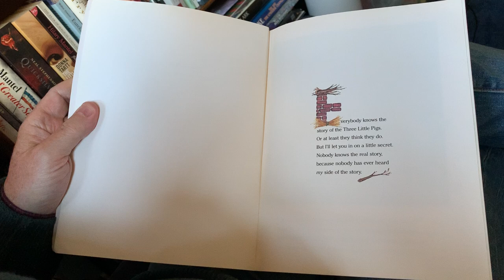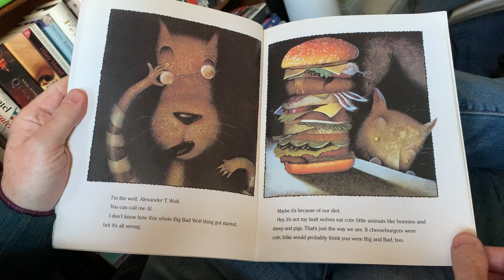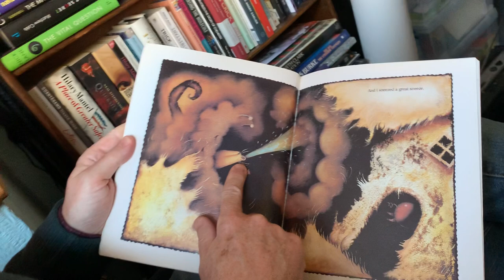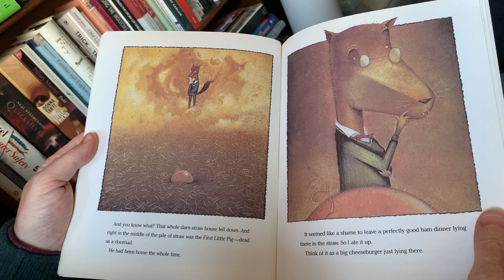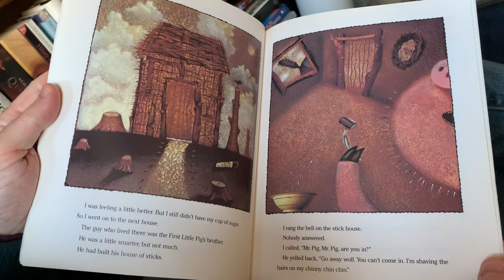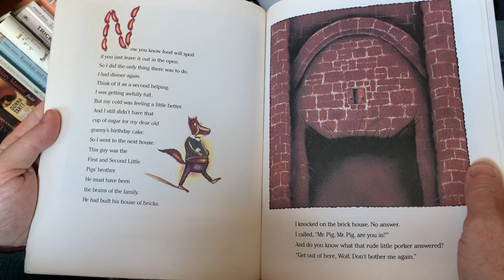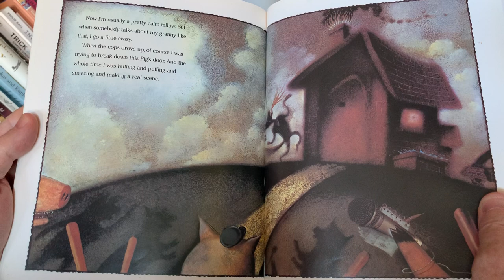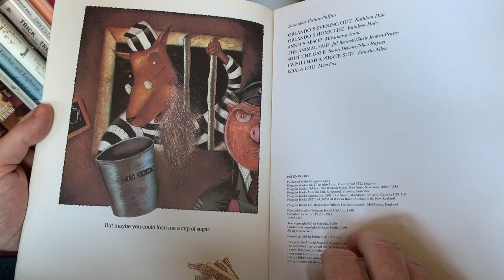The True Story of the Three Little Pigs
We all know the old story of The Three Little Pigs but here is the true story - as told by Mr Wolf. Read by Stephen, filmed by Charlotte.